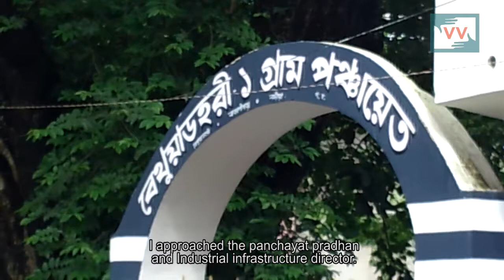Water crisis for 5000 villagers | Debojyoti Karmakar reports for IndiaUnheard